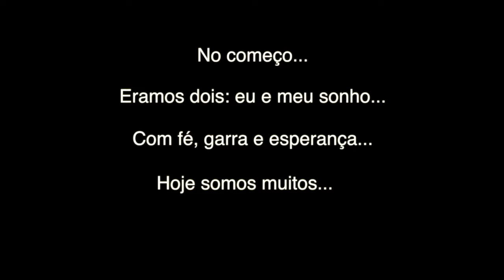Rafael Ribeiro Jiu - jitsu